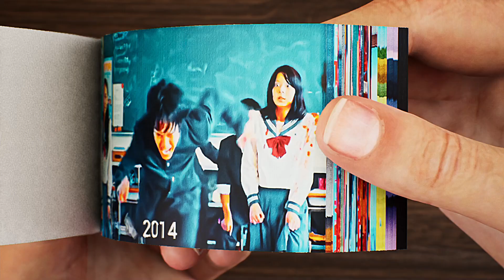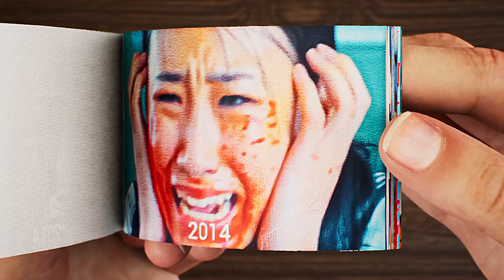Squid Game Evolution Filp book